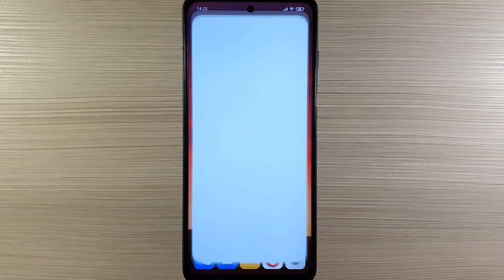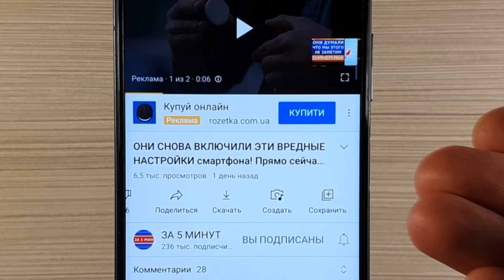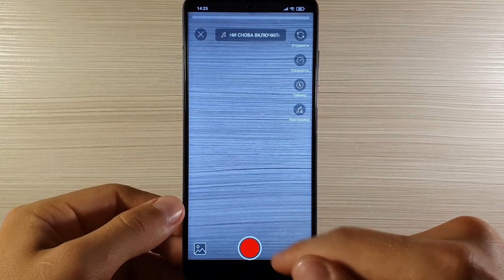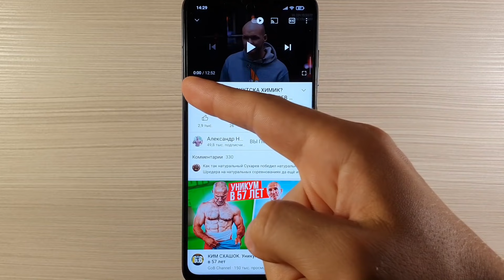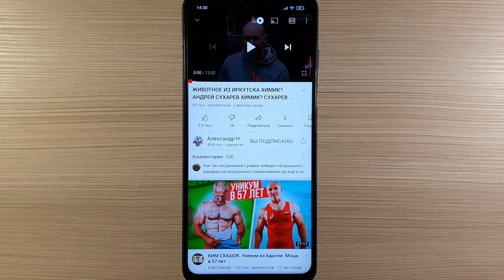МУТАЦИЯ ЮТУБА МНОГИМ НЕ ПОНРАВИТСЯ! 3 Больших YouTube изменения! Фишки ЮТУБА или нет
Премиум игры и программы для вашего Android!